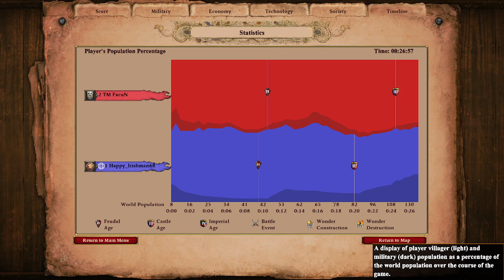The Smurf Continues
Playing on a smurf account again today, as I'm not really feeling the intense matchups.

Me-Persians (random)
Opponent-Cumans